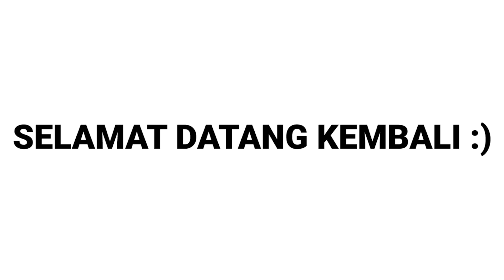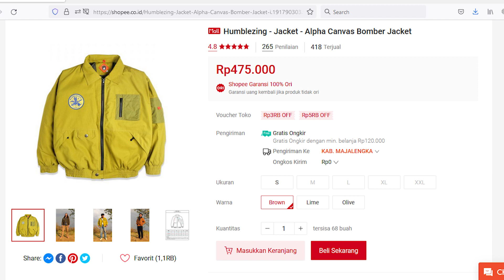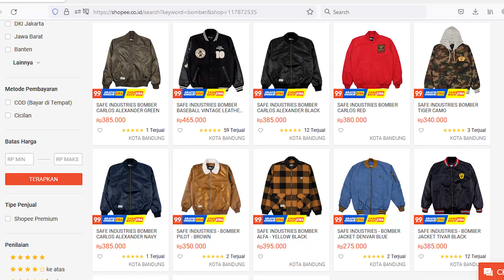JAKET BOMBER KEREN KONSEP BERKUALITAS 💯 10 Rekomendasi Jaket Bomber Keren Brand Lokal Terbaik 👍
Jaket Bomber bisa jadi salah satu referensi outfit kalau kalian lagi nyari jaket dengan bahan parasut, banyak sekali konsep dan desain menarik dari berbagai brand lokal yang menyediakan artikel Jaket Bomber yang bisa banget bikin penampilan kalian makin keren.

Nah dan pada kesempatan kali ini saya akan merekomendasikan 10 Jaket Bomber berkualitas dari brand lokal yang ada di tanah air.
Yuk simak!

- LINK TOKO OREN -